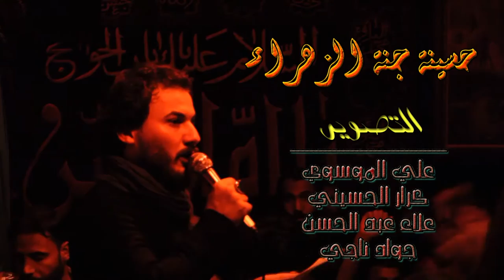ميرزا حيدر الابراهيمي | ياغيرة الله | كلمات سيد محمود الموسوي| الليالي الفاطميه 1438_2017 HD